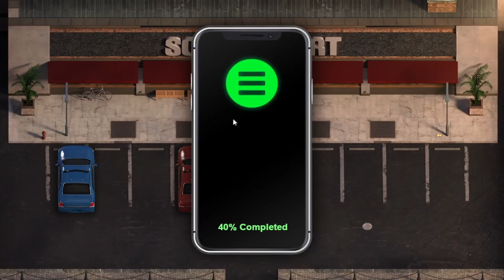Finding A Lab Rat Treasure of Nadia Part 26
Treasure of Nadia

Treasure of Nadia

Creator: NLT Media

Treasure of Nadia

00:00 Playing Hard to Get
1:46 Finding A Lab Rat
5:32 Original Love Potion